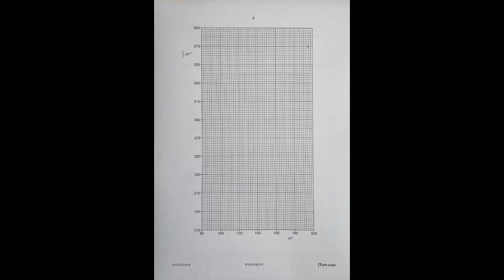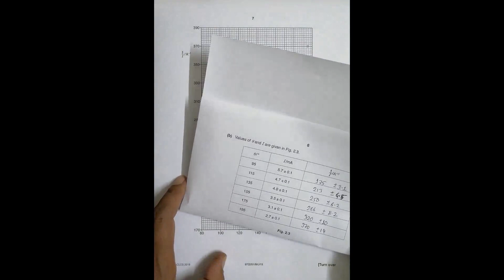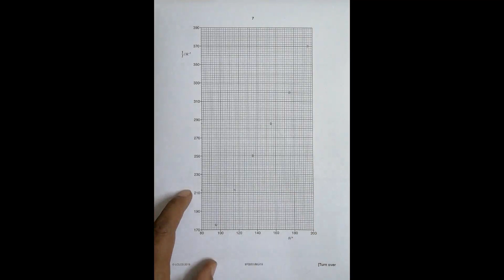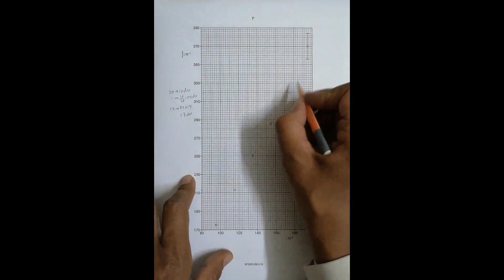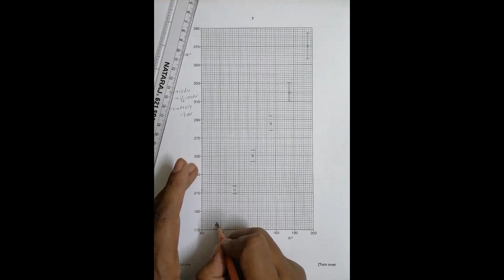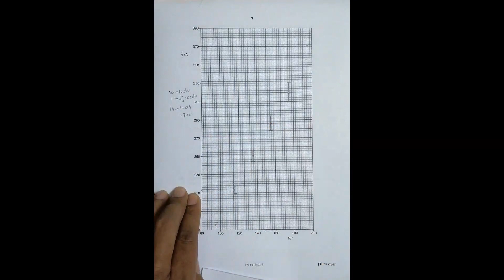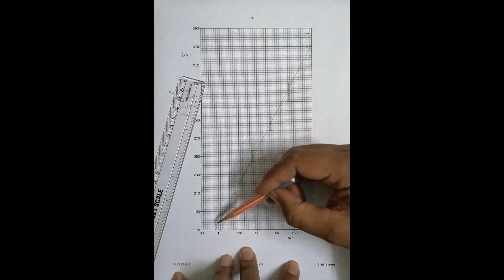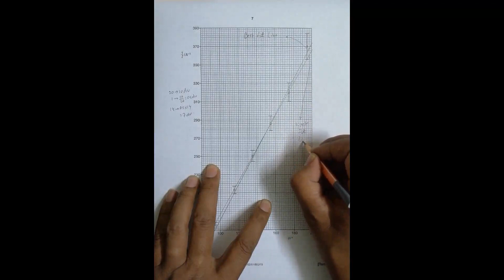2019 CAIE AS & A level May June Physics Paper 51 Q N 2 (9702/51/M/J/19) Part 2 by Sajit C Shakya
2019 CAIE AS & A level May June Physics Paper 51 Q. No. 2 (9702/51/M/J/19) Part 2 by Sajit Chandra Shakya from Nepal

PLANNING, ANALYSIS AND EVALUATION

This part deals with drawing the graph and error bars.

Following contents in Part 3 and others.